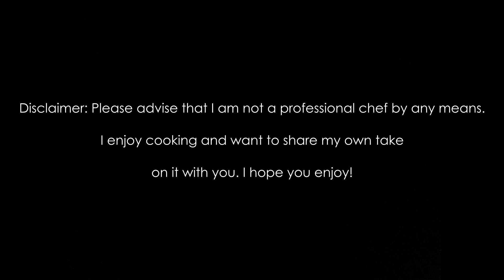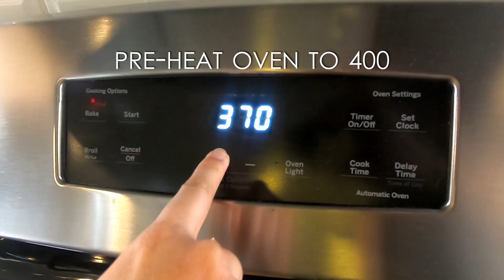Simple steps to cook - Marinated Baked Chicken Drumsticks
How to cook marinated baked chicken drumsticks!

Follow our simple steps to cooking this delicious dish!

Have fun and we hope you enjoy cooking with us!